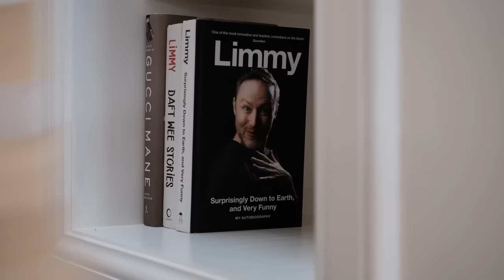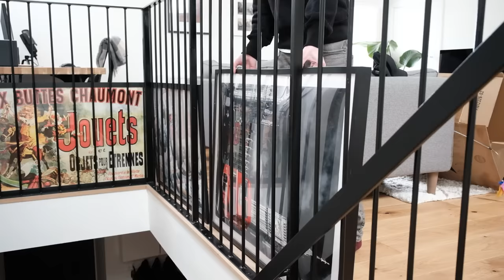Meet My New Roommate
To learn the tactics I've used to grow multiple YouTube channels past 100,000 subscribers, check out my course

Want to come and stay at my tiny house?

I recently got a new kitten called 'Junior'. Here's a video I made of her first day in her new home, the highlights of the past few weeks, and the first time she met my older cat 'Harry'. If you don't like cats, don't worry... I'll get back to the tiny house tours next week

This camera
This lens
This camera mic
This voice over mic